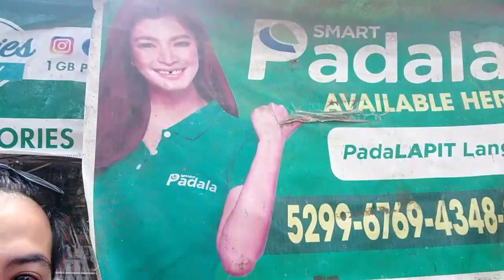VLOGG SMART PADALA APRIL 15 2020